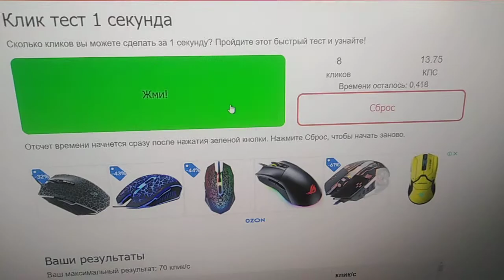Блади выдала 8 кпс за 598 милисек (драгкликер)